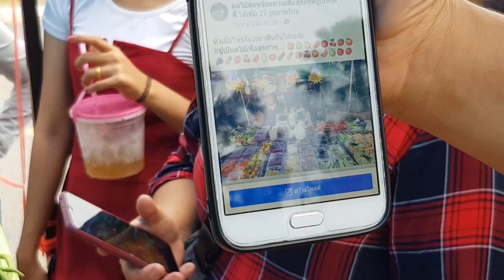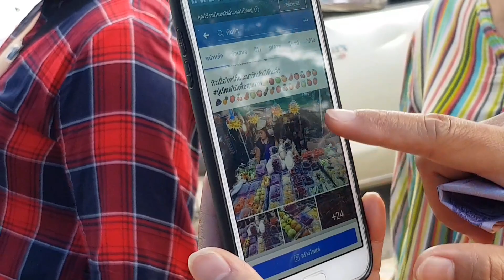น้ำยำส้มตำสร้างชีวิต ส้มตำยำในครก ที่ใครหลายคนอยากชิม เจ้เล็ก ประจวบ Som Tum Tum Jae Lak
ท่านใดสนใจอยากสร้างอาชีพติดต่อได้เลย นะครับ
เพจ:น้ำยำ สอนสูตร สร้างอาชีพ
Line:@bannamyum